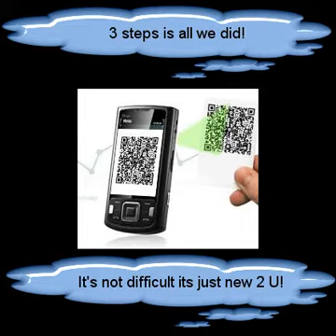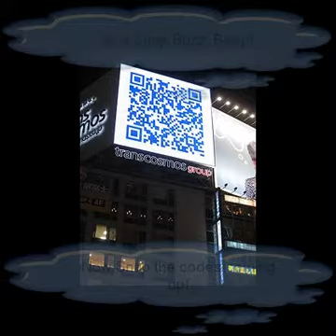QR Code Demo